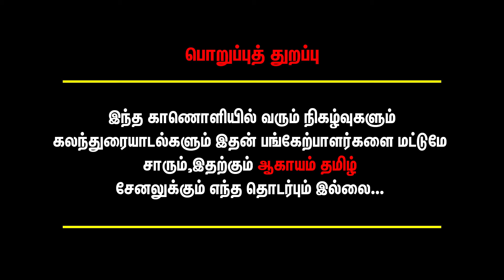"18 லட்சத்தை ஏமாந்துட்டு நிக்கிறேன்.."😡அதுக்கு யாரும் பதில் சொல்லல..😡 Producer Manickam Narayanan.